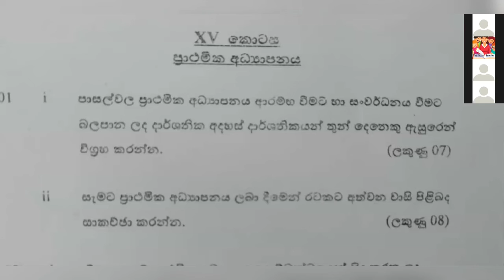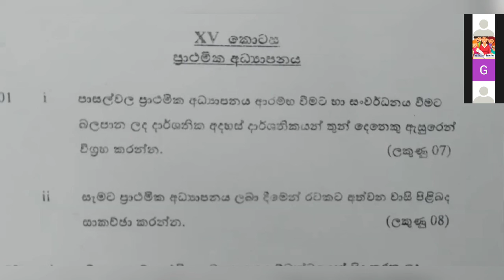primary_Education_ ප්‍රාථමික _අධ්‍යාපනය#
ප්‍රාථමික අධ්‍යාපනය